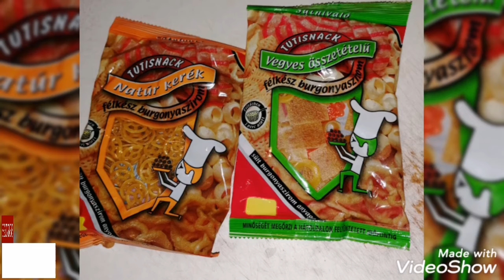"Retró" TraccsParty Készítése /Egy falat gyerekkor... /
Ha tetszett a videó kérlek lájkold és ha szeretnél hasonló tartalmakat látni kérlek kattints a Feliratkozás gombra.

Köszönöm